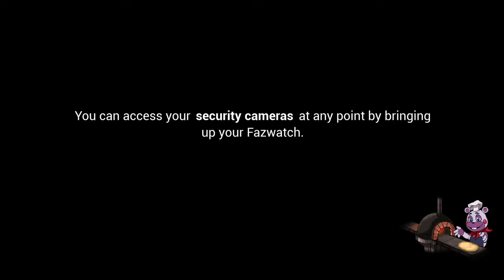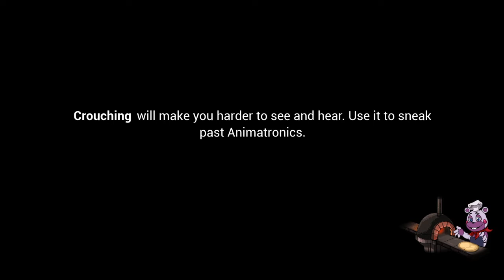Five Nights at Freddy's: Security Breach SpacelXlWolf